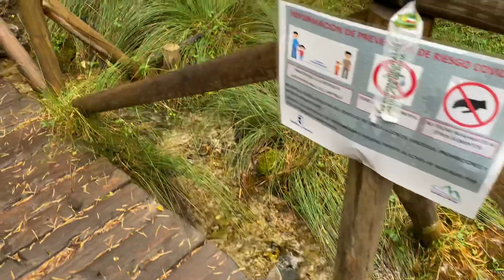Nacimiento del Río Cuervo (Cuenca) 19/09/2020